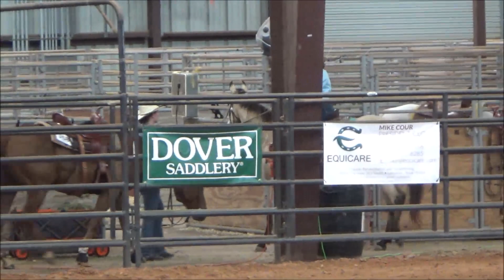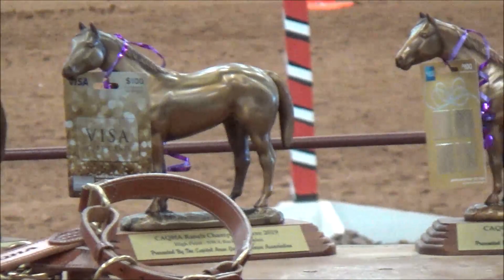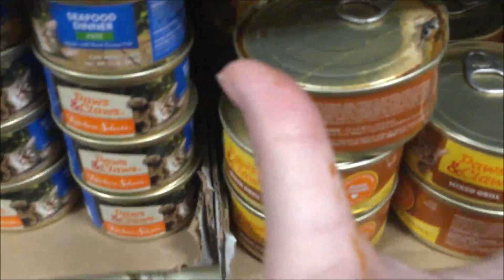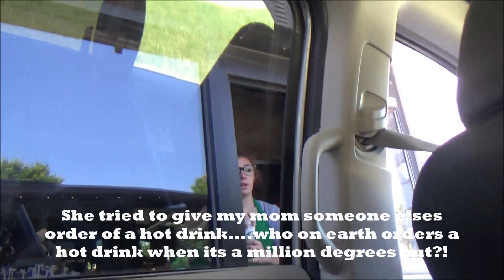Rollin' with Pinky Vlog #45- Horse Show, Starbucks, & Frozen Yogurt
Etsy shop
Addie's Instagram: @AddietheServiceDog